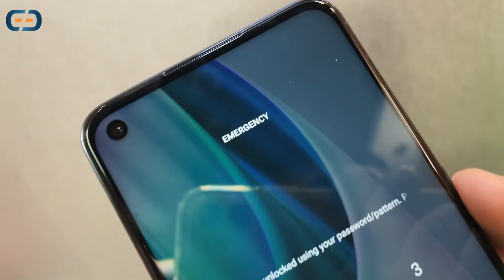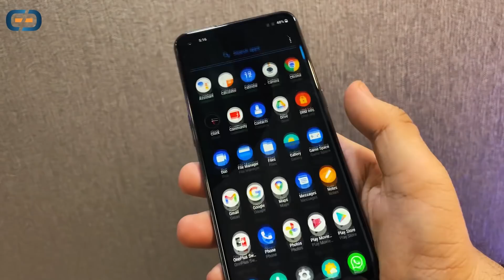15999 Me OnePlus 9 Lite | Poco Budget Flagship "SD-860" Saste Me | Samsung A52 & Realme 8 Pro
Dosto Aaj Ki Video Me Aapke Liye Bahot Kuch Hai. Poco Ka Ek New Phone Aane Wala Hai jo Budget Flagship Phone Ban Sakta Hai Indian Market ka or Sath Me Motorola Ka Budget 5G Phone Aayega & Oneplus 9 Lite Ki aate Bhi Start Ho Chuki Hai Maine Video Me Dikhaya Hai Kaisa Ho Sakta Hai Video Ko End Tak Dekhna :)

My Journey...